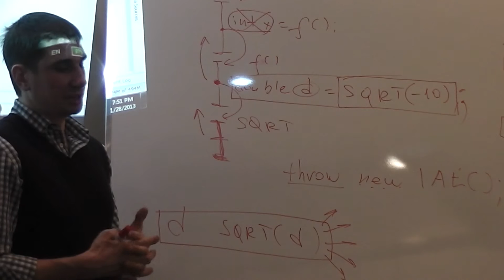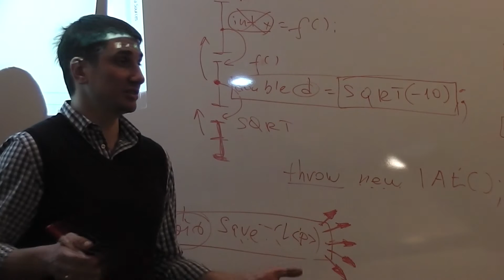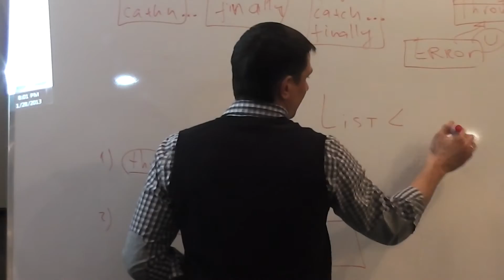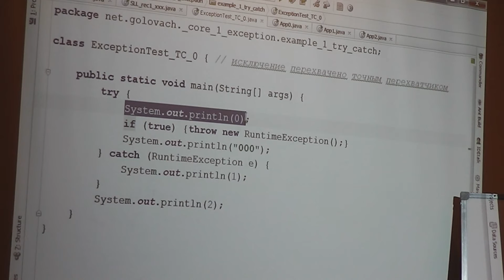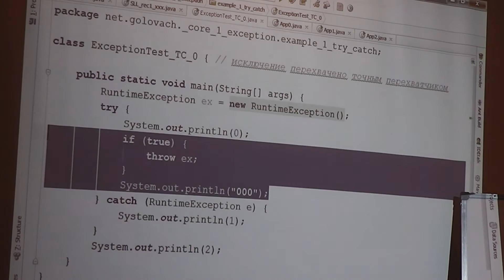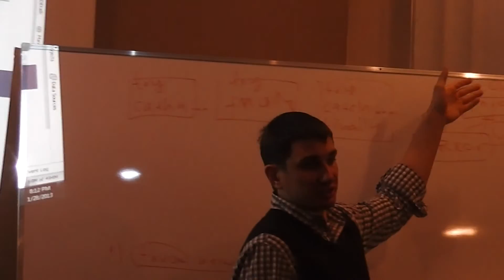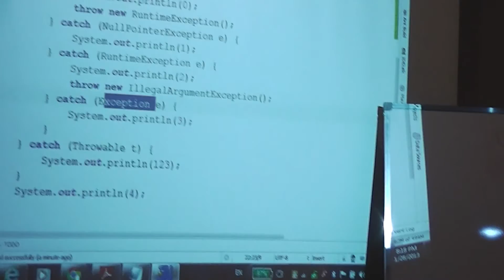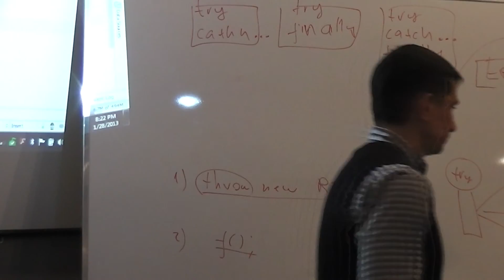Java Core January: Исключения. Лекция #5 (Часть 2)